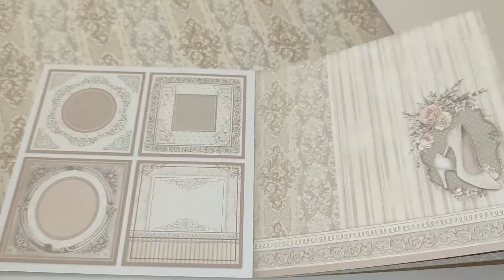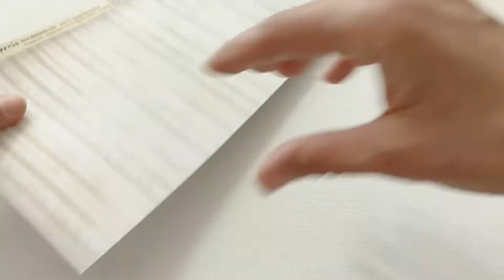Как да си направим СВАТБЕН СКРАПБУК АЛБУМ със заготовки за скрапбук и дизайнерски картон / ideahobby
Сезона на абитуриентските балове се вихри с пълна сила, но сезонът на романтиката никога не отминава. Вдъхновени от изящната, красива, сватбена серия на Stamperia You and me, решихме да Ви покажем как бързо, лесно, с минимум усилия, но с много удоволствие набързичко да си направите Ваш сватбен албум 🥰